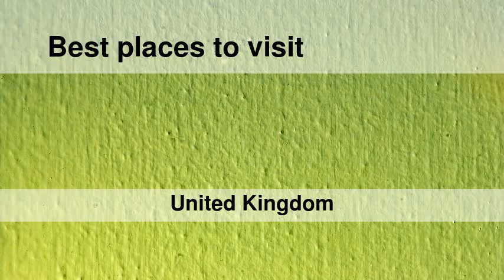Best places to visit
Best places to visit - Faichemard Farm (United Kingdom) Best places to visit - Slideshows from all over the world - City trips, nature pictures, etc.